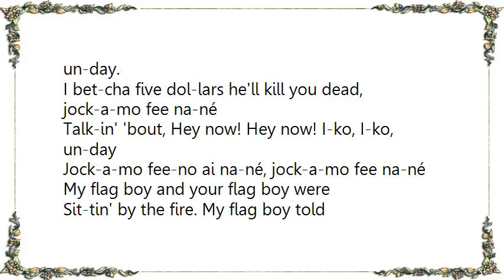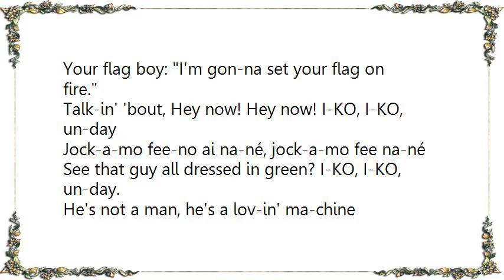Dr. John - Iko Iko Jockomo Lyrics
[Lyrics Dr. John - Iko Iko Jockomo]
My grand-ma and your grand-ma were sit-tin' by the fire.
My grand-ma told your grand-ma: I'm gon-na set your flag on fire.

Talk-in' 'bout, Hey now! Hey now! I-ko, I-ko, un-day
Jock-a-mo fee-no ai na-né, jock-a-mo fee na-né

Look at my king all dressed in red I-ko, I-ko, un-day.
I bet-cha five dol-lars he'll kill you dead, jock-a-mo fee na-né

My flag boy and your flag boy were
Sit-tin' by the fire. My flag boy told
Your flag boy: I'm gon-na set your flag on fire.

See that guy all dressed in green? I-KO, I-KO, un-day.
He's not a man, he's a lov-in' ma-chine
Jock-a mo fee na-né